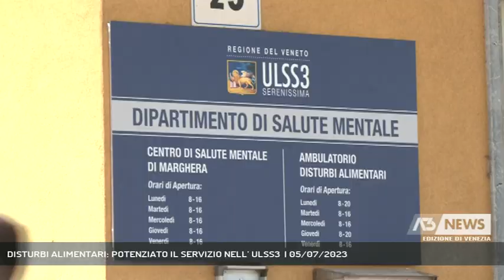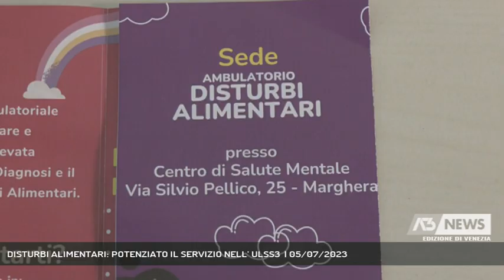DISTURBI ALIMENTARI: POTENZIATO IL SERVIZIO NELL’ ULSS3 | 05/07/2023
A3 NEWS Venezia 05/07/2023 - MARGHERA - Potenziato il servizio dell’Ulss3 per aiutare le persone che soffrono di disturbi alimentari, un fenomeno che si sta diffondendo sempre più tra i giovanissimi.  || Sono circa 5000 le persone che nella nostra regione soffrono di disturbi alimentari ma i numeri potrebbero essere superiori perché non tutti chiedono aiuto. Numeri importanti, anche quelli dell’ulss3. Un fenomeno silente e che va affrontato. Per questo l’Ulss3 ha deciso di potenziare il servizio pubblico di aiuto inaugurando una nuova sede ambulatoriale a Marghera, in via Silvio Pellico.  Per questo è fondamentale un lavoro sinergico che coinvolga più soggetti. L'accesso al servizio di via Pellico può avvenire con impegnativa del Medico di Famiglia, oppure per appuntamenti e prime visite telefonando allo 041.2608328 il lunedì e il giovedì dalle 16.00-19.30. - Intervistati MORENO DE ROSSI (DIRETTORE DIP. SALUTE MENTALE ULSS3 SERENISSIMA), EDGARDO CONTATO (DG ULSS3 SERENISSIMA), SIMONE VENTURINI (ASS. COESIONE SOCIALE COMUNE VE) (Servizio di Ilaria Marchiori) - Segui Antenna Tre anche sul digitale terrestre! Visita il sito